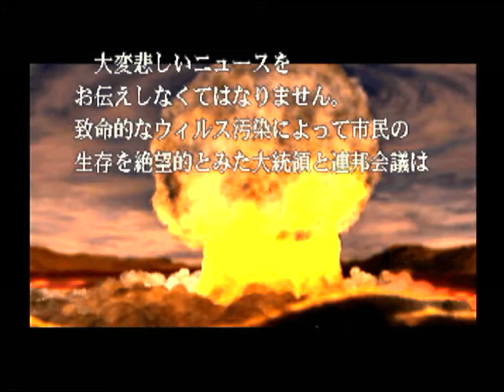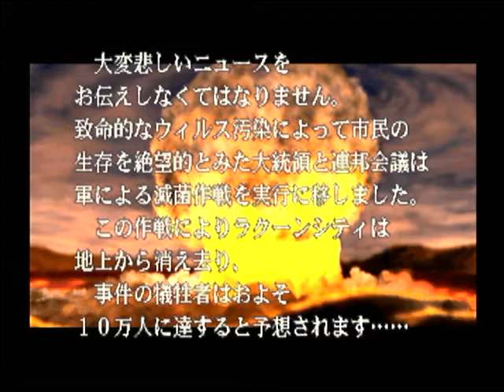Bio Hazard3(Resident evil3) Epilogue